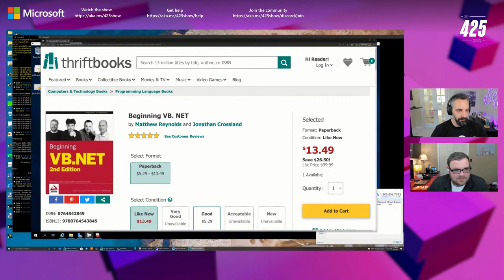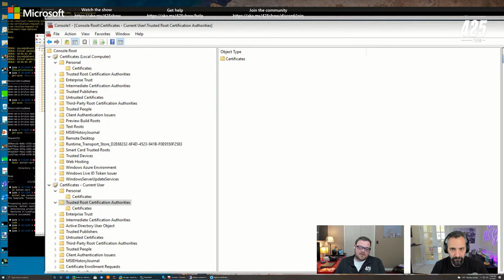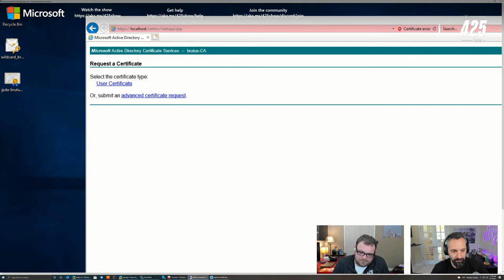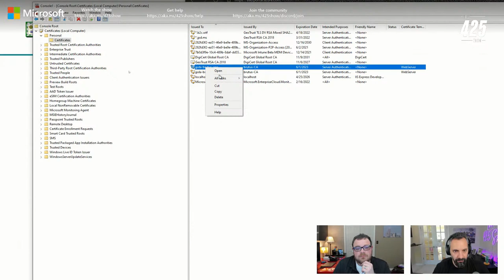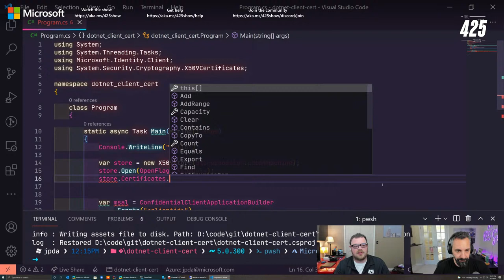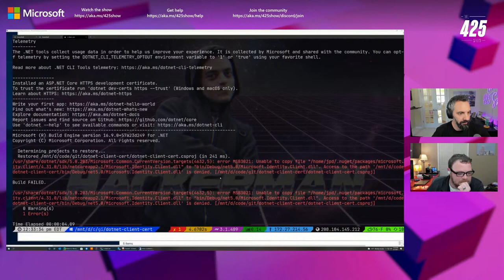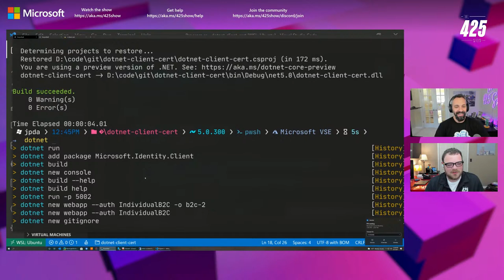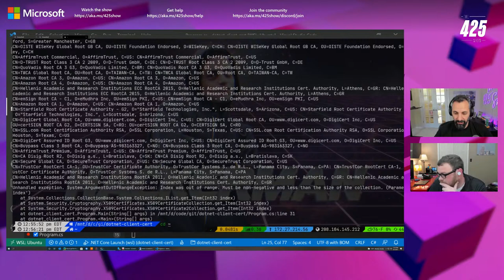Using CA-issued certificates instead of secrets with Azure AD!